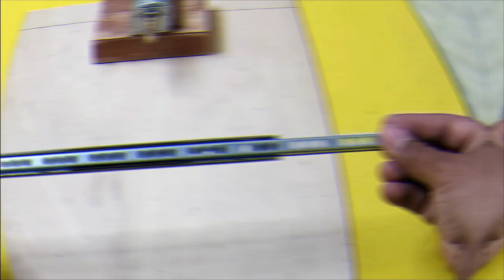How to make a table saw, sander and drill // 3-in-1 DIY